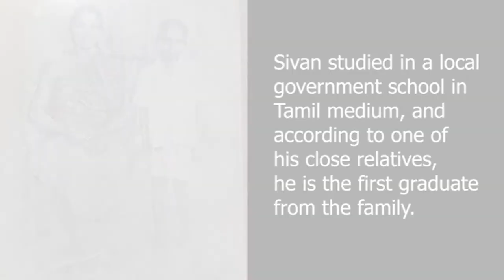Inspirational Story of ISRO Director - K.Sivan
Kailasavadivoo Sivan is an Indian space scientist and the chairperson of the Indian Space Research Organization. He has previously served as the Director of the Vikram Sarabhai Space Center and the Liquid Propulsion Systems Centre.